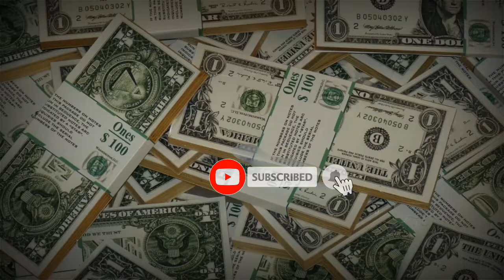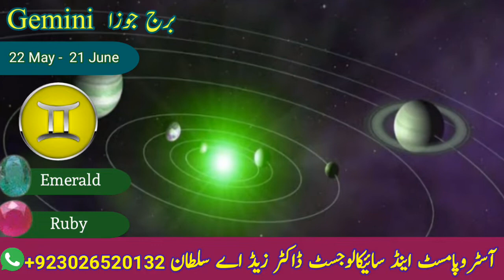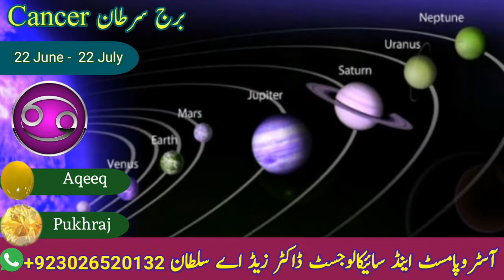Top 3 Most Luckiest Zodiac Signs | Yearly Horoscope May 2022 to May 2023 | Astrology Urdu Hindi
Astrology is a field that involves the forecasting of earthly and human events through interpretation of planets, fixed stars, the Sun and Moon. Is Raho transit 2022 going to be a good event for all zodiac signs? In this video we will tell you about Astrology horoscope of top 3 most luckiest zodiac signs in money, wealth, career, business, job and love from May 2022 to May 2023 in Urdu Hindi. And will tell you the most important and big positive changes in the life of these top 3 most luckiest zodiac signs. For these 3 luckiest zodiac signs it will be luckiest year for career and business. And for these 3 luckiest zodiac signs this Raho transit will open the doors of money, success and wealth from May 2022 to May 2023. Taurus, Gemini and Cancer are these top 3 lucky zodiac sign. And in coming 12 months your career will bloom and you will find good outcomes at your workplace and business. Because planets are in good position. And flow of income will be very good in this in one year time duration. Soon we will upload the monthly horoscope videos about other zodiac signs like Aries, Virgo, Libra, Capricorn, Scorpio, Sagittarius, Leo and Pisces.

Subscribe Sam’s info dunia for more interesting and informative videos about Palmistry,  Astrology,  Horoscope,  Numerology, Qurani wazifa, interesting Psychology facts , Psychological Tips and Tricks, inspirational and motivational videos about success and life.